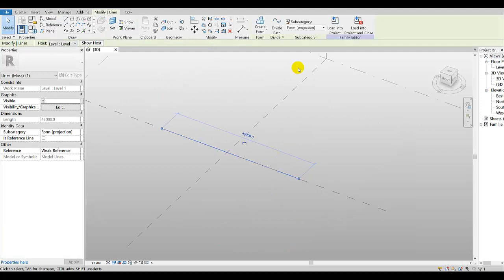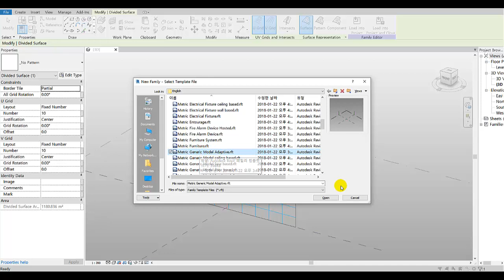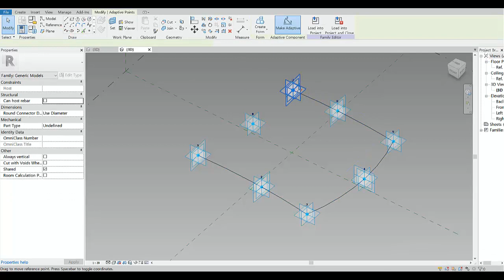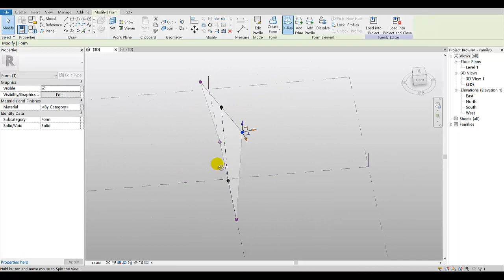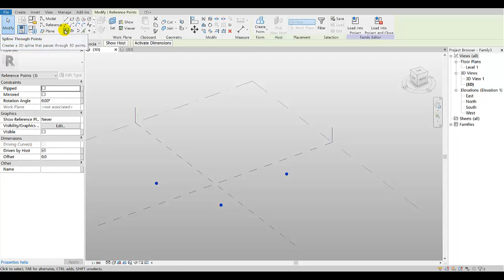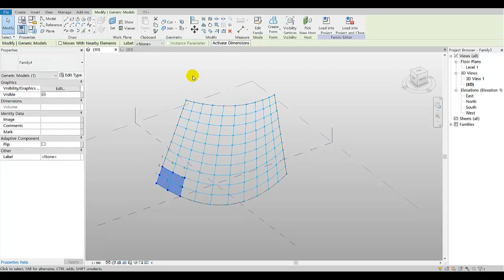Revit Mass Repeat Adaptive components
Mass 생성 후 Adaptive component를 Repeat 기능을 통해 대입
간단한 Adaptive component 작성 방식 포함
Mass 표면 분할 후 Nodes 클릭
구성요소를 통한 Adaptive component 반복 실행